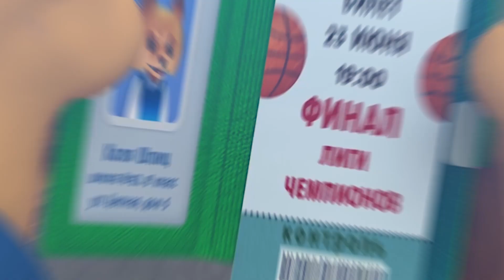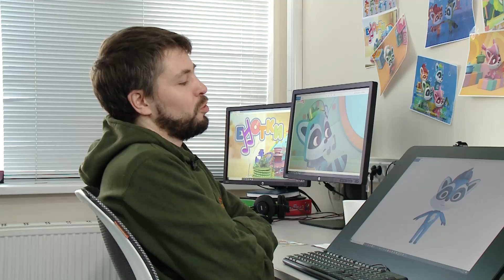☀️С добрым утром, малыши! 7 енотов - Мультобзор!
Мультобзор. Филя и Степашка о последних новостях из мира анимации. Сегодня в выпуске: Необычный гость в нашей студии! Спортсмен и блогер, Дружок Барбоскин!! 7 енотов - 7 нот! Как их зовут, и что они поют? Всё, что мы знаем о героях нового мультсериала!